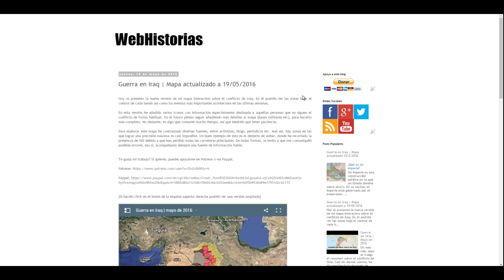Mapa interactivo sobre el conflicto en Iraq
Dado que en Facebook y en Twitter mi alcance es muy limitado, hago esta presentación en Youtube para dar a conocer este mapa interactivo sobre el conflicto en Iraq.